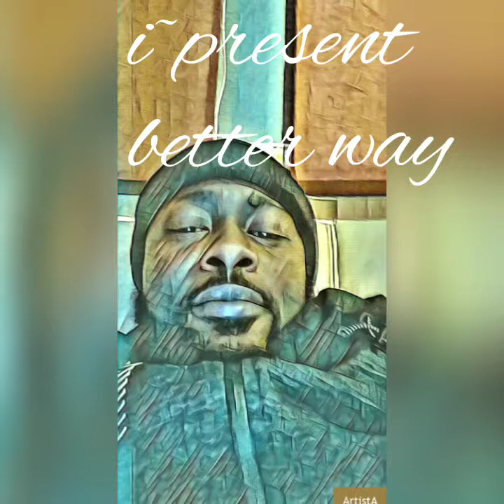Better way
Reggae song